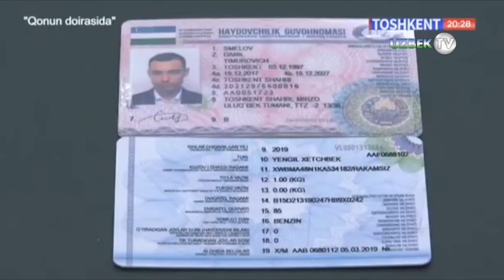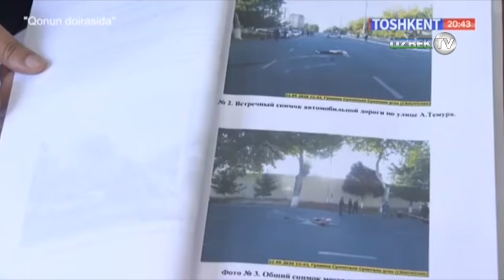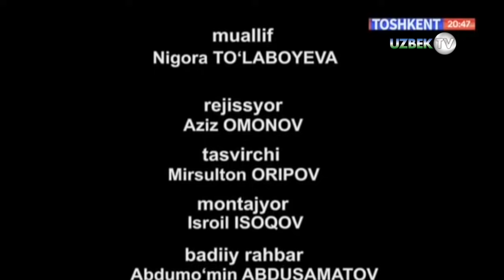Тунги клуб, қизлар, пичоқбозлик: Икки қотиллик жинояти изидан | Qonun doirasida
"Қонун доирасида" кўрсатуви
"Тошкент" телеканали
Қайд этилишича, 20 сентябрь куни эрталаб соат 6:00 атрофида патруль-пост хизмати ходимларига Амир Темур кўчасидаги тунги клуб ёнида муштлашув юз бергани ҳақида маълумот келиб тушган. Ходимлар воқеа жойига етиб келганида пичоқ билан яраланган тўрт нафар йигитдан бири – 18 ёшли А.Г. воқеа жойининг ўзида ҳаётдан кўз юмгани ойдинлашган. Уч нафар йигит шифохонага етказилган. Шифохонада жанжалда иштирок этганлардан яна бири – 23 ёшли Д.С. ҳам ҳаётдан кўз юмган. 21 ёшли А.А. ва 28 ёшли А.Т. айни вақтда шифохонага жойлаштирилган.
Келишмовчилик икки гуруҳ йигитлари орасида келиб чиққан. 8 кишидан иборат бўлган биринчи гуруҳ орасида икки нафар қиз ҳам бўлган ва уларнинг ҳаммаси Амир Темур кўчасида жойлашган тунги клуб ёнида бўлган. 5 кишилик иккинчи гуруҳ ҳам ўша атрофда бўлган.
«Қизлардан бирининг ўз гуруҳидаги йигитга айтган гапи бошқа гуруҳдаги йигитга худди унга айтилгандек туюлган. Шу сабабли орада келиб чиққан можаро муштлашувга айланиб кетган», – дейилади хабарда.
Аниқлик киритилишича, муштлашув давомида иккинчи гуруҳ иштирокчиси 23 ёшли С.Х. пичоқ чиқариб, тартибсиз равишда зарба беришни бошлаган. Оқибатда тўрт нафар йигит жабрланиб, улардан икки нафари вафот этган.
Воқеа жойига етиб келган Тошкент шаҳар ИИББ ходимлари томонидан 23 ёшли С.Х., 18 ёшли С.К., 23 ёшли Р.Х. ва яна бир неча киши қўлга олиниб, ички ишлар бўлимига олиб кетилган. Тошкент шаҳар прокуратураси томонидан мазкур факт асосида Ўзбекистон Республикаси Жиноят кодексининг 97-моддаси 2-қисми (қасддан одам ўлдириш) бўйича жиноят иш қўзғатилди. Гумонланувчи тариқасида жиноий ишга жалб қилинган С.Х. қўлга олинган.